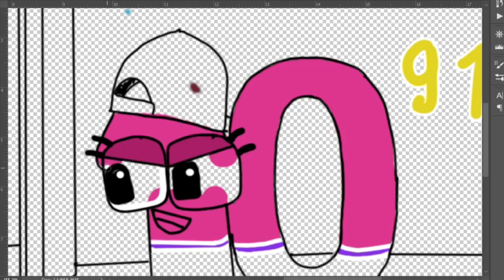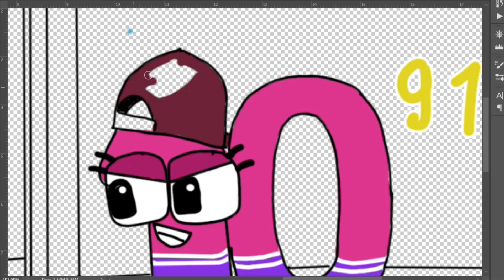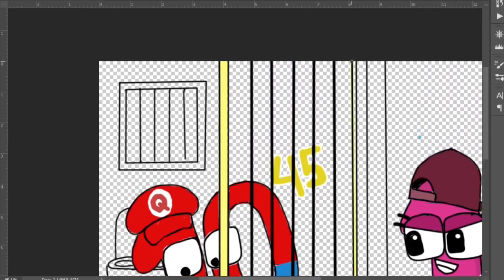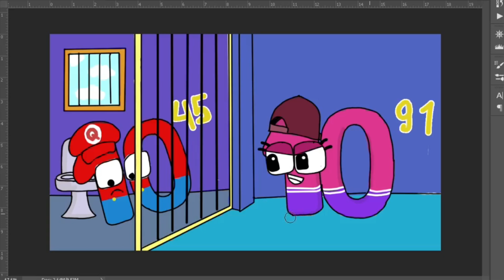Quattuordecillion Grounded by Ten Novemvigintillion - Wonderland number fanmade coloring story